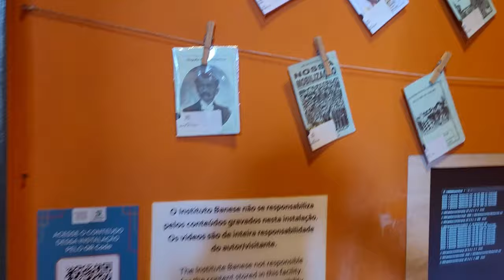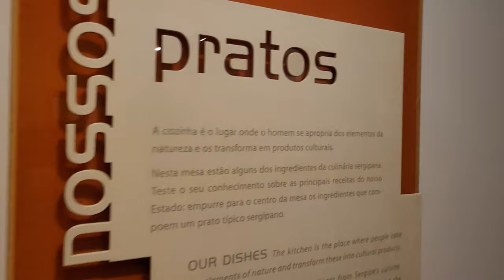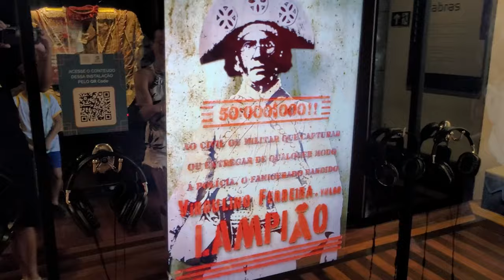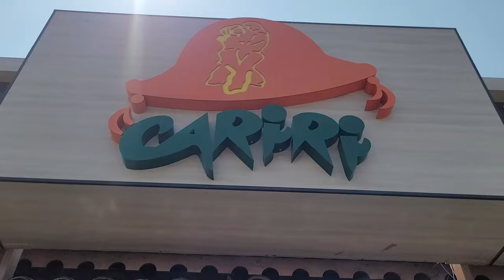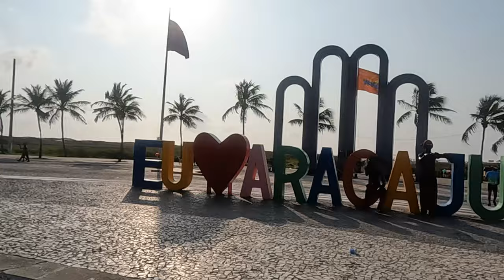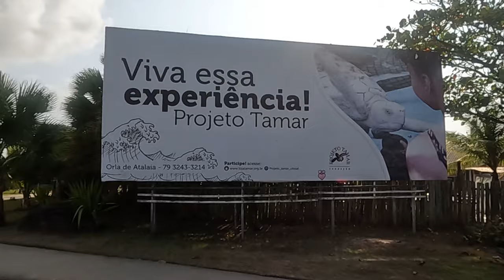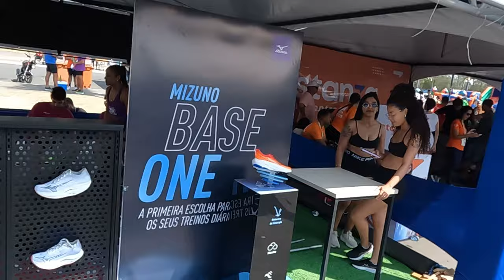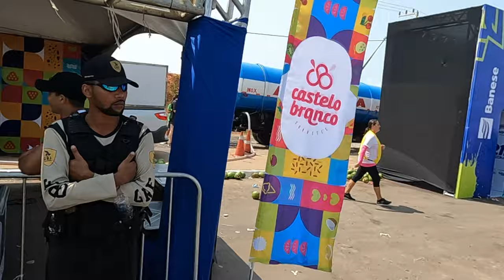21K SERGIPE RUN 2024 - A maior festa de corrida do Nordeste? Pré- Maratona de Aracaju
Faaaaaala corredores, tudo bem? Uma corrida que vem crescendo a cada ano mas que tem um diferencial e tanto, a maior festa de corrida pós-prova do Nordeste. Será? Assista o vídeo e descubra mais sobre a 21k Sergipe Run em Aracaju e a nova Maratona de Aracaju